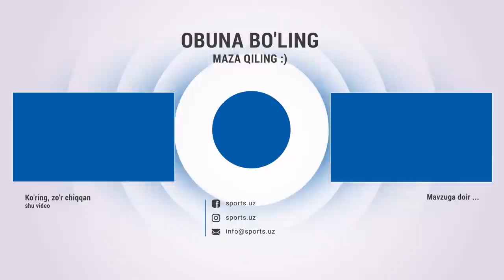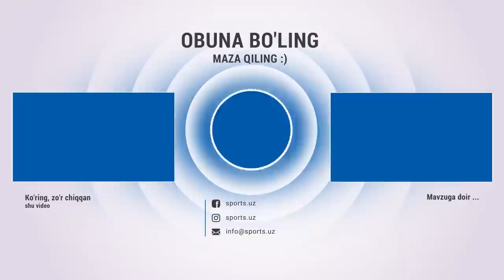Токио-2020. Ўзбекистонлик спортчилар учун бугунги кун қандай ўтди?